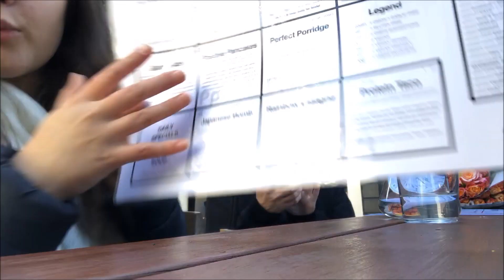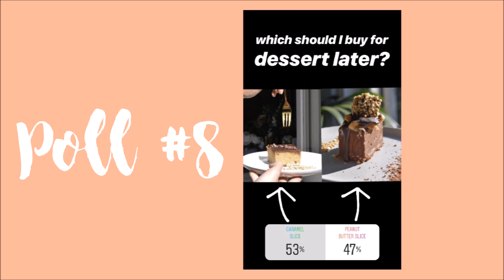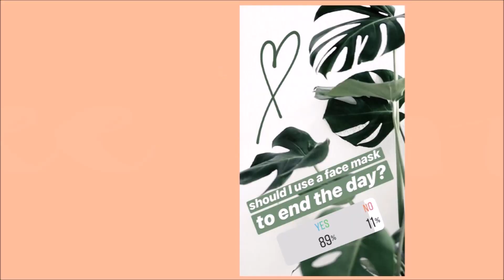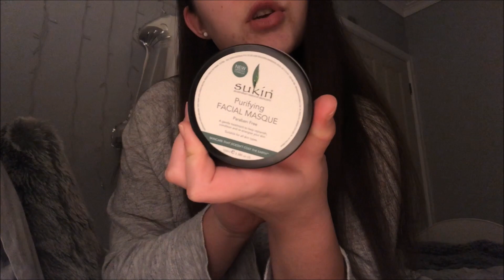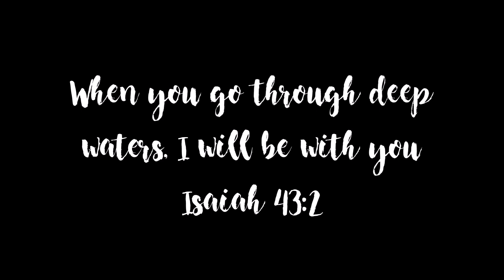INSTAGRAM FOLLOWERS CONTROL MY LIFE FOR A DAY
Thank you for stopping by, love you always
xo, Natalie